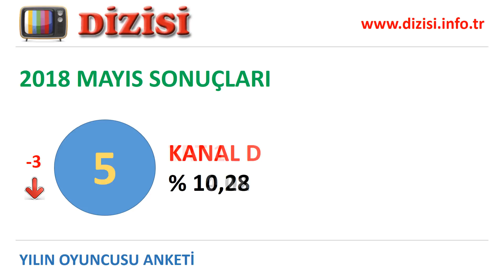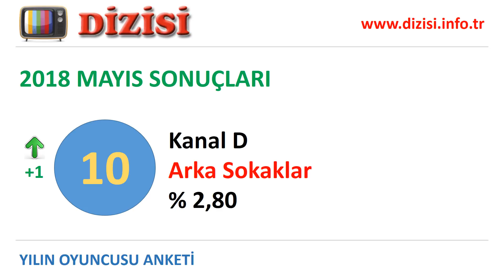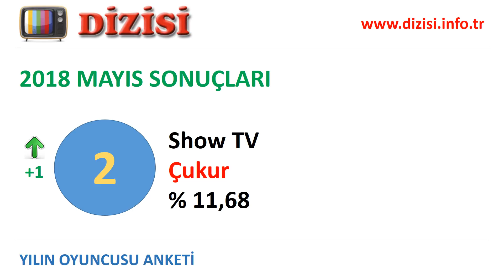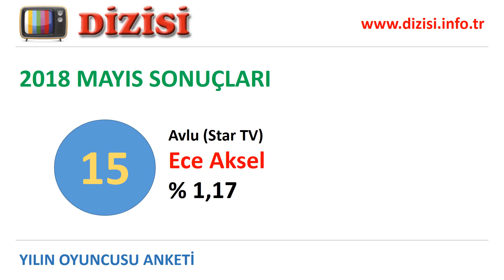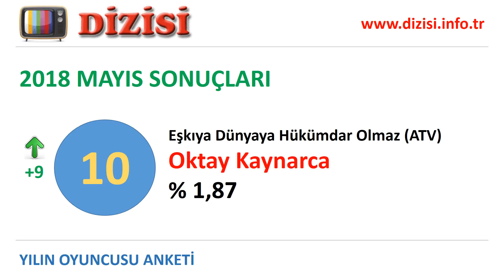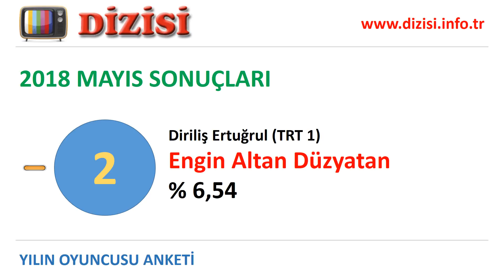Yılın Oyuncusu Anketi 2018 Mayıs Ayı Sonuçları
Yılın oyuncusu anketi devam ediyor. Katılmak için

Yılın en iyi oyuncusu anketinin 2018 Mayıs ayı sonuçları belli oldu. Mayıs ayında birinci olan oyuncu, oyuncuları en fazla oy alan diziler, oyuncu oylarının toplamına göre kanalların başarı sıralaması videoda yer alıyor. Oyuncuların, dizilerin ve kanalların ankette aldıkları oy yüzdeleri sırasıyla verilmiştir.

Toplam 9 kanalda (ATV, BluTV, Fox TV, Kanal D, PuhuTV, Show TV, Star TV, TRT 1) yayınlanan 40 dizinin 135 oyuncusu izleyicilerden oy aldı.

Ankette en çok oy alan oyuncular alfabetik olarak Aras Bulut İynemli, Aslı Mavitan, Aytaç Şaşmaz, Azer Şelte, Birce Akalay, Çağlar Ertuğrul, Ece Aksel, Engin Altan Düzyatan, Erkan Kolçak Köstendil, Halit Ergenç, İbrahim Çelikkol, İrem Helvacıoğlu, Oktay Kaynarca, Öykü Gürman, Özge Özpirinçci, Özgürcan Çevik, Tolga Sarıtaş, Ulaş Tuna Astepe. Peki hangi oyuncu birinci oldu?